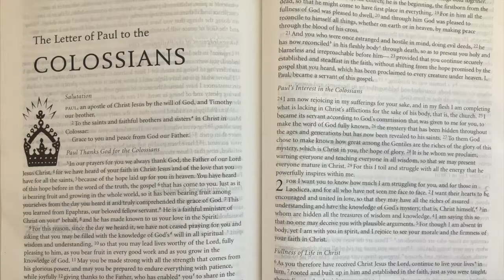Sermon 05 30 21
In which the preacher goes seriously off script at the end in an attempt to draw this season of prerecorded sermons to a close.